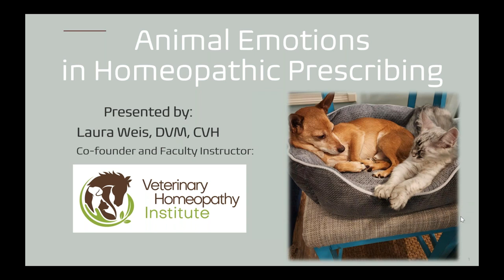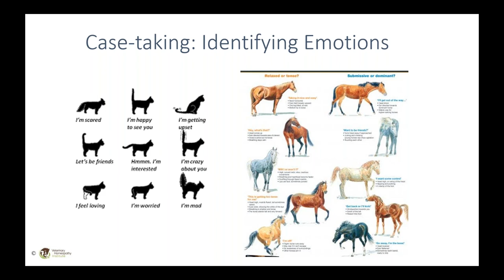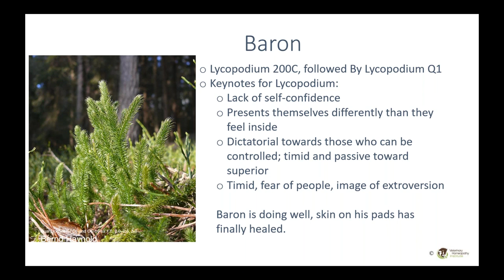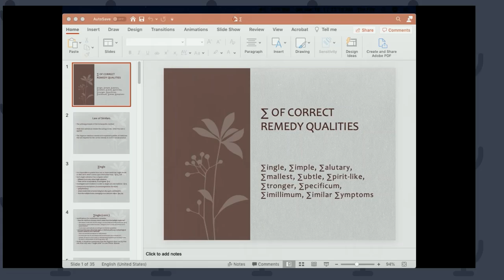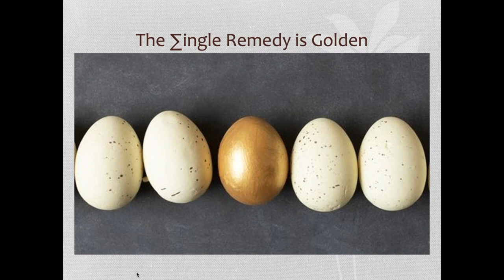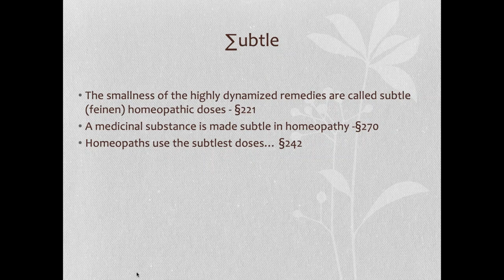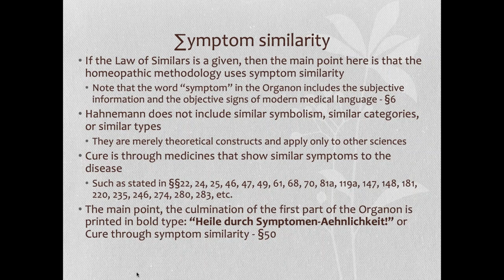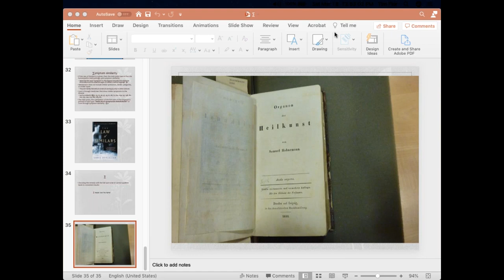IHMA AVH Webinar 3 18 23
IHMA and AVH Joint Webinar March 18, 2023